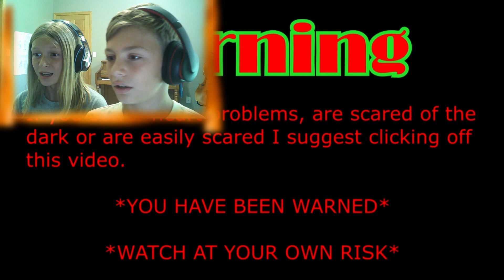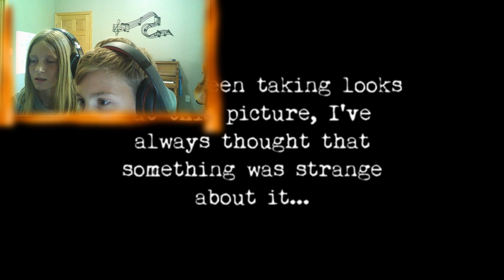Reacting to scary videos on the internet!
Make sure to comment if you survived! Also tell me what 24 hour challenge I should do!